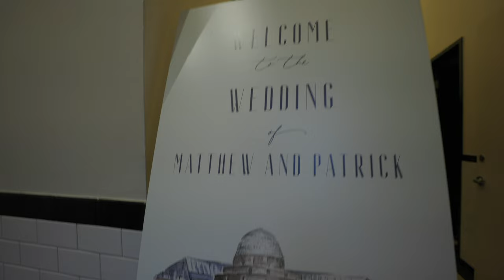Matt & Patrick's Wedding Party at Mae District | Chicago, IL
If you enjoyed this wedding party, check out Matt & Patrick's full wedding film at Adler Planetarium here!